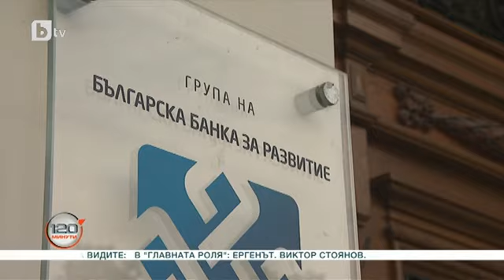120 минути: Директорът на ББР за 8-те фирми, които получиха кредити за 1 млрд. лева